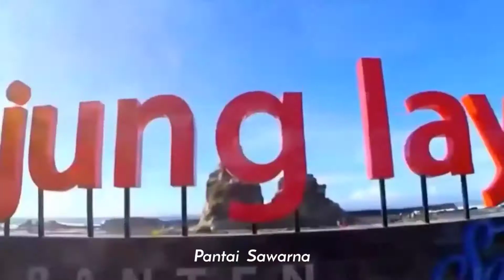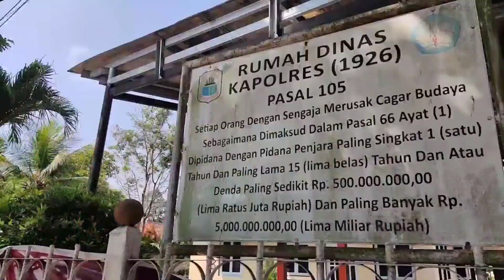Jaro Saija Suku Baduy| HUT RI ke-76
Suku Adat Baduy sangat memegang teguh prinsip, selalu sederhana, melestarikan alam dan budaya serta Cinta Tanah Air Merdeka